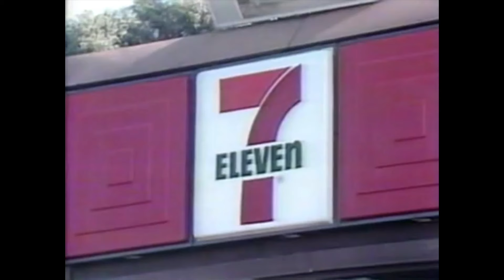SCHOOLBOY Q FIRST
pt.2
SCHOOLBOY Q
FIRST
BLUE LIPs